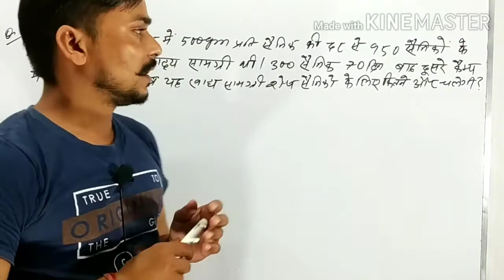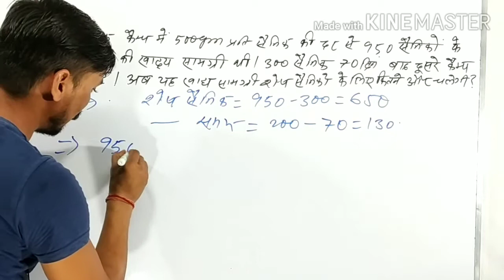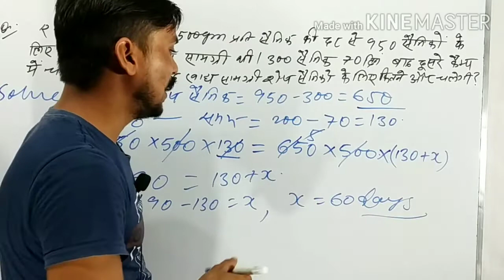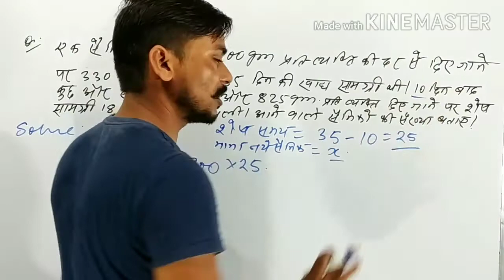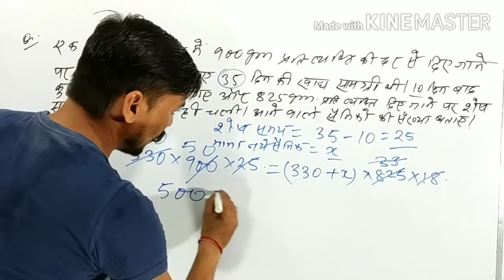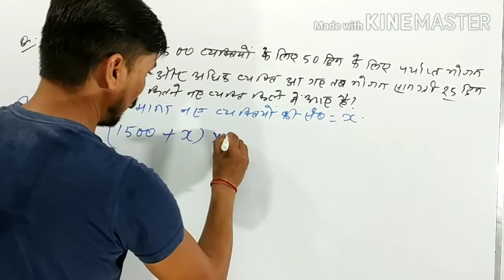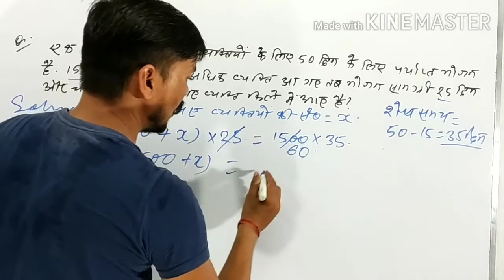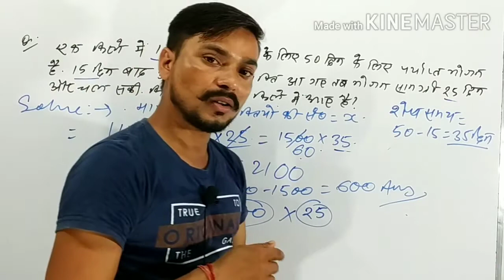समय और काम (छावनी में सैनिक वाला प्रश्न) by Avinash vishwas.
जब छावनी में या किले में सैनिकों की संख्या घटती है या बढ़ती है तो भोजन का प्रबंध पर क्या असर पड़ता है आइए सीखिए इस प्रश्न में

maths mount by Avinash vishwas